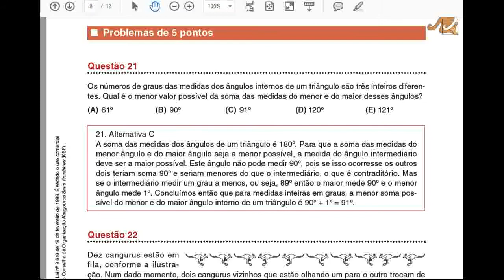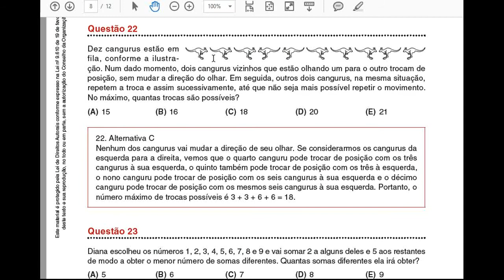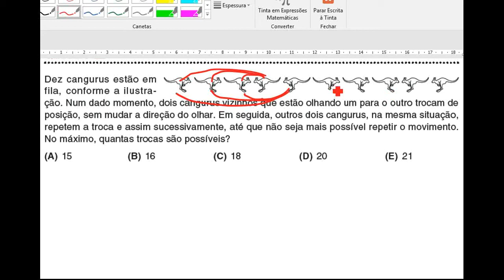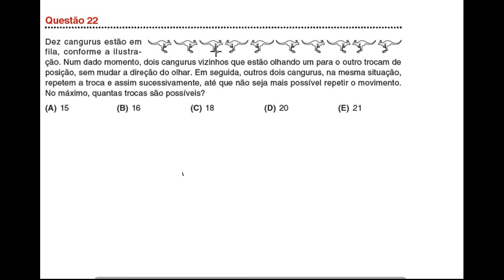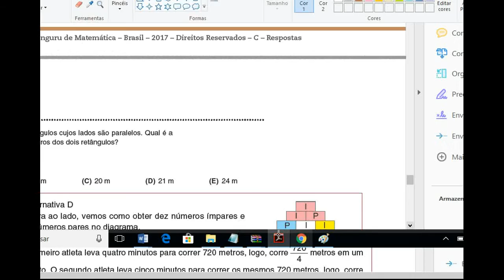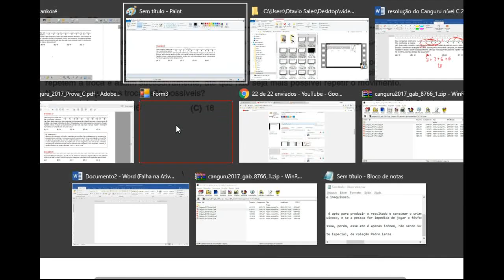Canguru de Matemática Brasil 2017 Nível C Questão 22 - Trocas